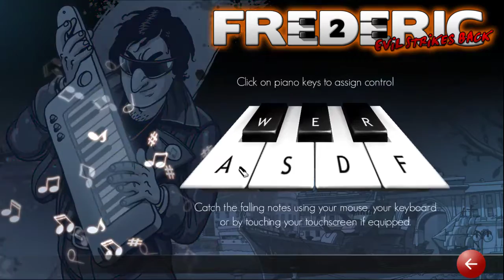Frederic: Evil Strikes Back!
LIVE STREAM:
► OBS
► 1280x720p 30 FPS
► Live right now on: YouTube